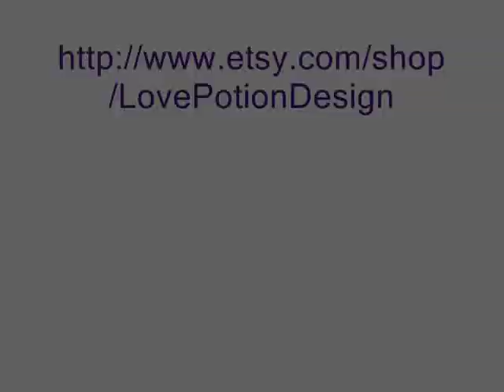Come Creare Un Braccialetto In Rame Da Un Tubo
Procuratevi un tubo di rame cotto e ricavatene un braccialetto :-))

Antonietta.